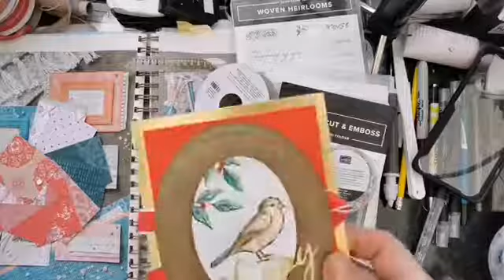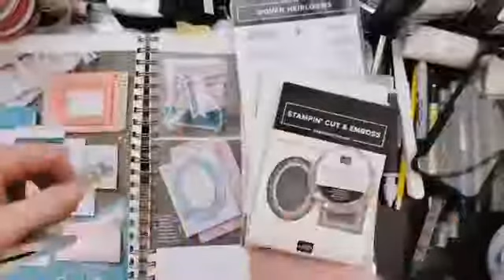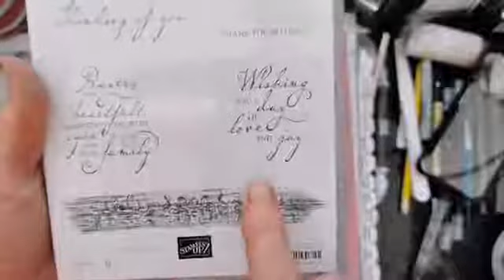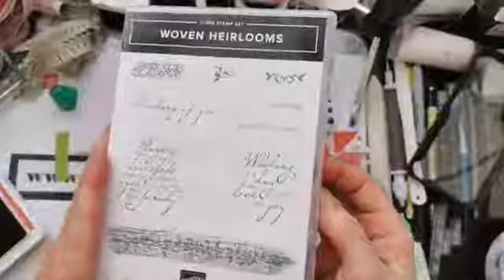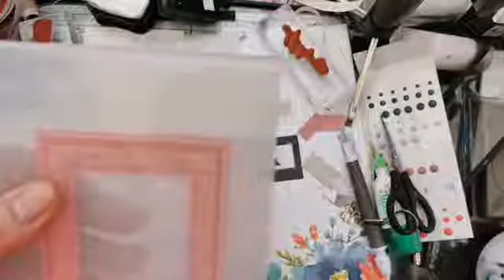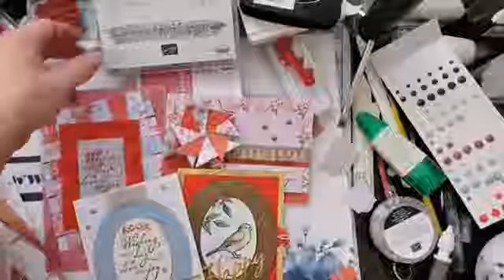Woven Heirlooms Thurs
Using the Designer Series Paper from this suite in conjunction with the stamps, dies and embossing folders, to create some pretty cards